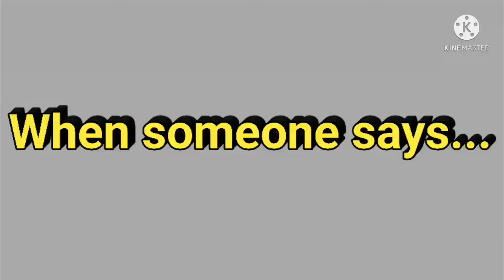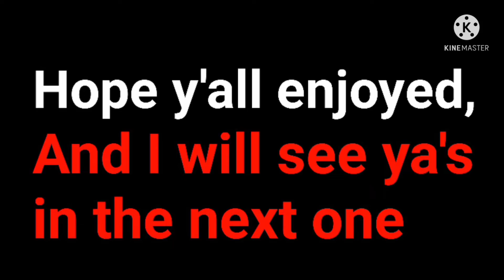FINALLY GOT A NEW CAR...[+looks super STYLISH tho] | Asphalt 9 Legends - Part 1 - (3/3)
This EPISODE is all about showing you how a game freezes on Windows 10. Hope you like the tutorial.

SOCIALS TOO CHANDNI CHOWK? YES
YOUNG BOI.

We can always do it if we believe in it, and I totally believe on God. Listen we will one day build one of the most outstanding communities on YouTube out there. The BenveL OG'S for the win! LET'S GO!

~Tb